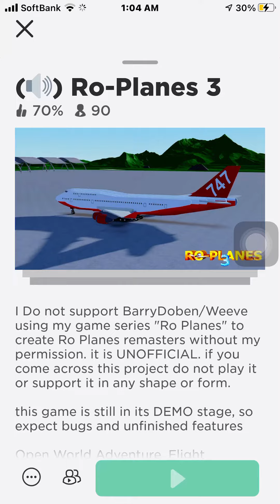747 ro plane 3 crash Roblox Boeing 757￼